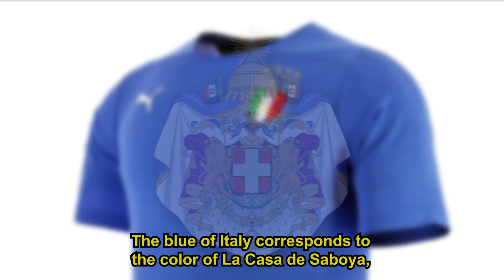10 Datos Curiosos del Futbol Mundial, Vol. 3 (10 Curious Facts About World Soccer. Vol. 3)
Datos Curiosos del Futbol Mundial Volumen 3, en estos videos te mostraremos sucesos o datos interesantes del futbol mundial a lo largo de la historia.
Si conoces algún o algunos otros datos que quieras compartir con nosotros, déjalos en los comentarios.

Curious Facts of World Soccer Volume 3, in this videoswe  installment of several videos where we will show you interesting events or interesting facts about world soccer throughout history.
If you know any or some other information that you want to share with us, leave them in the comments.